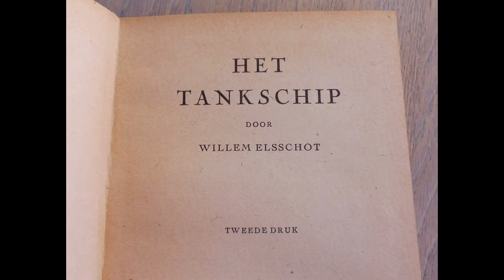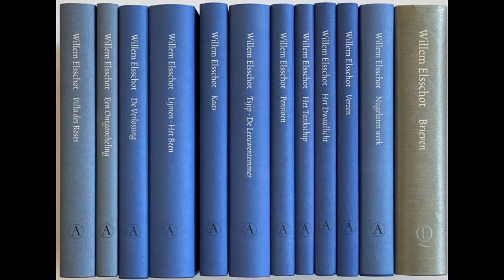HET TANKSCHIP Willem Elsschot Deel 1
1. Zoek een rustig plekje op.
2. Sluit de ogen.
3. En geniet van een goed verhaal!

Deel 1 van de novelle HET TANKSCHIP door Willem Elsschot.